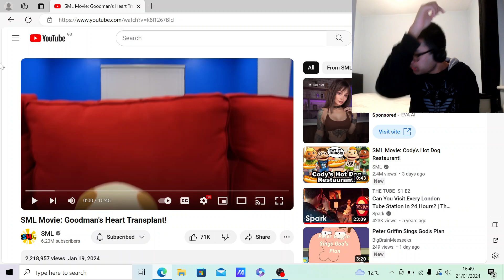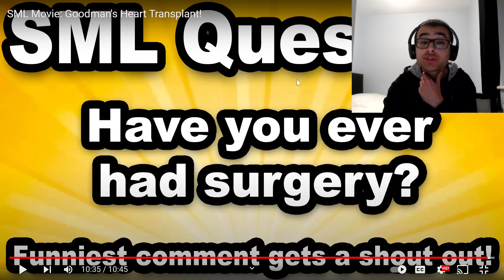GOODMAN HIRES SOMEONE TO KILL JEFFY! | SML Movie: Goodman's Heart Transplant! REACTION!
In this video, I react to another SML Movie. And Goodman needs a heart transplant or else he will die!